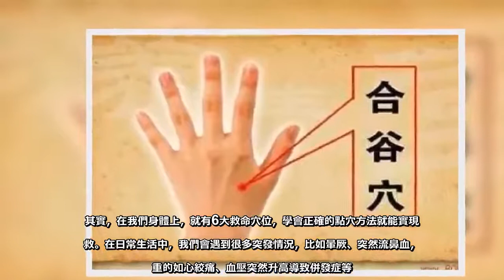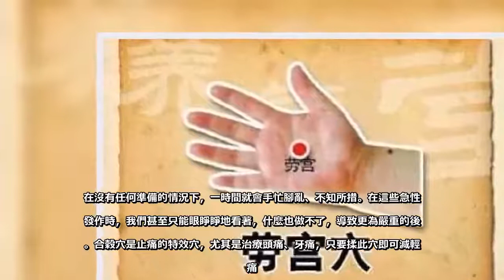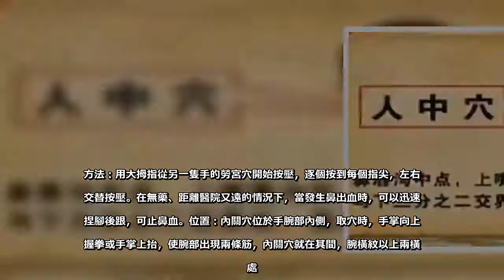身上6大「救命穴」，血壓升高、休克都有效，趕緊學會，留著急用！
愛美是女人的天性，每個MM都希望自己是完美無缺的。可是愛美的mm總是會對自己身體上的算不上美的部位發愁，但是其實有些部位，越醜越說明你的身體很健康。多項科學研究顯示，一些身體部位的「缺陷」實際上是對健康非常有益的。其實，在我們身體上，就有6大救命穴位，學會正確的點穴方法就能實現急救。在日常生活中，我們會遇到很多突發情況，比如暈厥、突然流鼻血，嚴重的如心絞痛、血壓突然升高導致併發症等。在沒有任何準備的情況下，一時間就會手忙腳亂、不知所措。在這些急性病發作時，我們甚至只能眼睜睜地看著，什麼也做不了，導致更為嚴重的後果。合穀穴是止痛的特效穴，尤其是治療頭痛、牙痛，只要揉此穴即可減輕疼痛。當病人因中暑、中風、虛脫等原因導致暈厥、不省人事、麵色蒼白、大汗淋漓時，可按摩合穀穴緩解症狀，實現急救。位置：合穀穴合穀穴位於拇指和食指間肌肉最豐厚的地方。高血壓患者會因生氣、暴怒或激動使血壓急劇上升，此時按壓勞宮穴，突然升高的血壓可得到緩解。方法：用大拇指從另一隻手的勞宮穴開始按壓，逐個按到每個指尖，左右手交替按壓。在無藥、距離醫院又遠的情況下，當發生鼻出血時，可以迅速掐捏腳後跟，可止鼻血。位置：內關穴位於手腕部內側，取穴時，手掌向上，握拳或手掌上抬，使腕部出現兩條筋，內關穴就在其間，腕橫紋以上兩橫指處。方法：以右手拇指按壓左手內關穴，食指托住外關穴(在與手臂內關穴相對的另一麵)，兩指相互按壓，一捏一松50下，換另一手再重複50下  當中風、中暑、中毒、過敏時突然出現昏迷、呼吸停止、血壓下降、休克等情況時，用拇指尖掐壓患者人中穴可起到急救作用。位置：人中穴位於上嘴唇溝的上三分之一與下三分之二交界處。當然，掐人中只是一種簡便的應急急救措施，還應及時與醫院聯繫，進一步搶救，以免延誤病情。我們身體上的6大救命穴位，出現突發情況時，用正確的方法按壓可以急救。